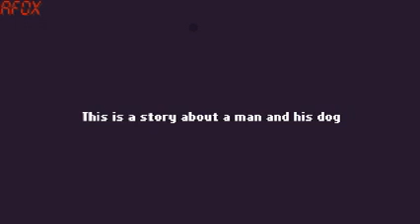Trapstar Adventures #1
A trapstar adventure gameplay